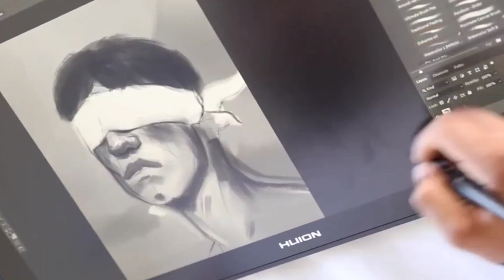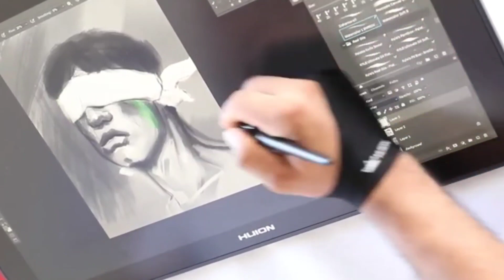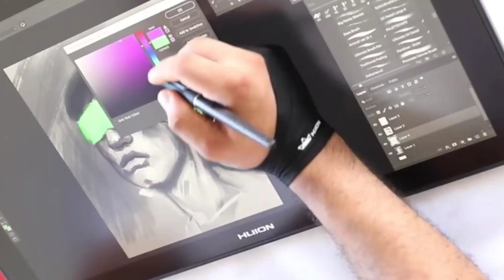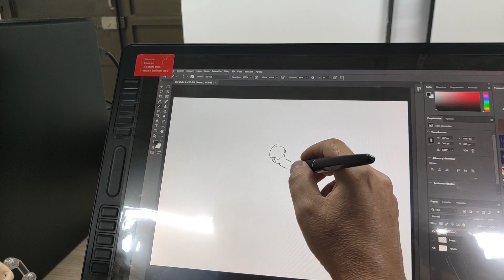Laboratorio de Ilustración Digital de la Facultad de Diseño Gráfico UPB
Conoce el novedoso laboratorio de Ilustración Digital con tecnología de punta para los estudiantes de la Facultad de Diseño Gráfico UPB.